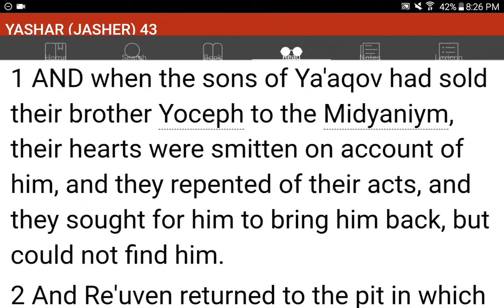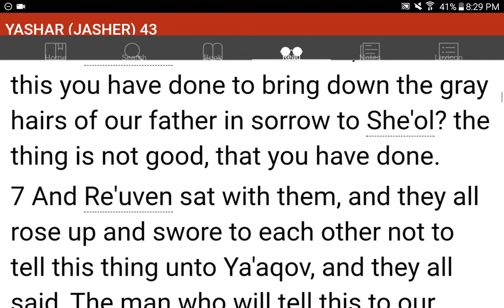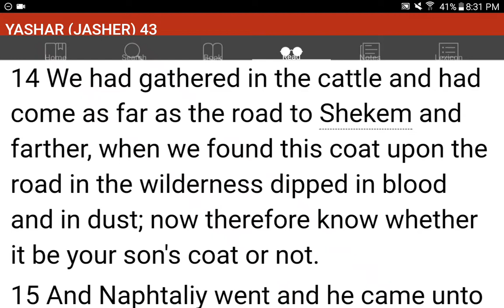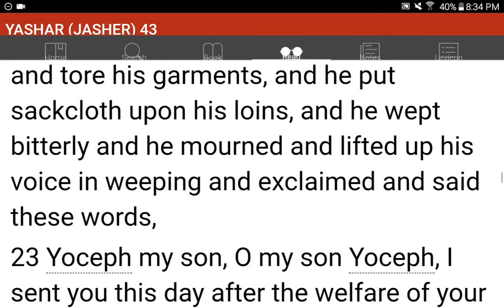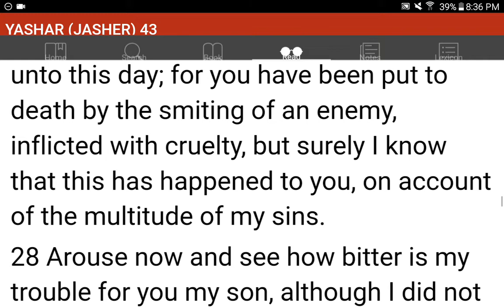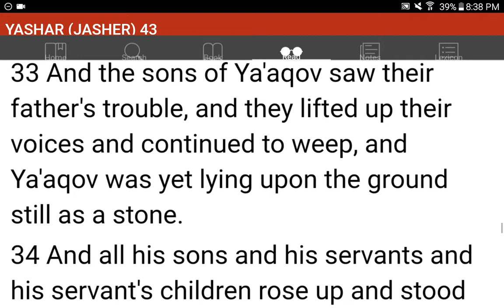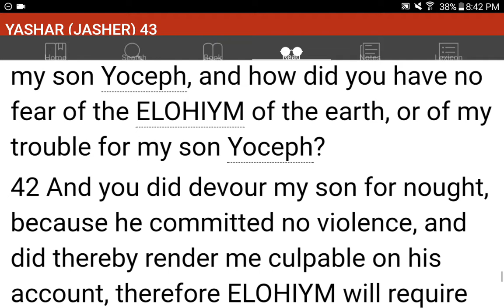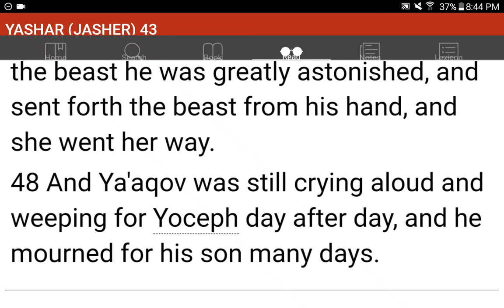💜h?™ "What's the MOST HELPFUL & SIMPLEST WAY that WORKS?"™ GIVE 1P/Month NOW! GCash